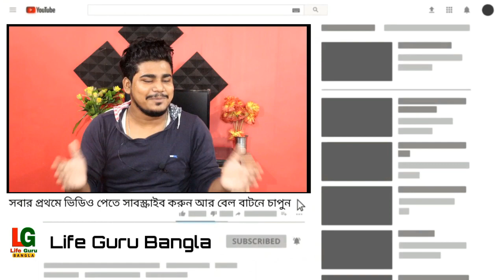মাধ্যমিকের ছাত্র-ছাত্রীর scholarship পাওয়ার সুবর্ণ সুযোগ NTSE WEST BENGAL